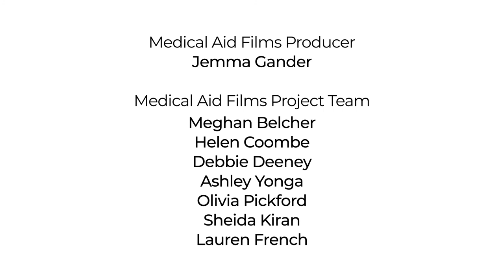COVID-19: Helitaanka gargaarka aad u baahan tahay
This film has been translated into Somali.